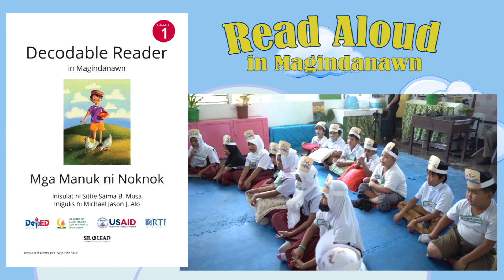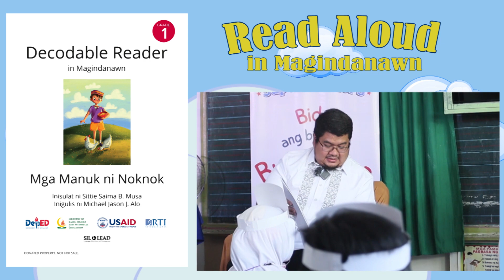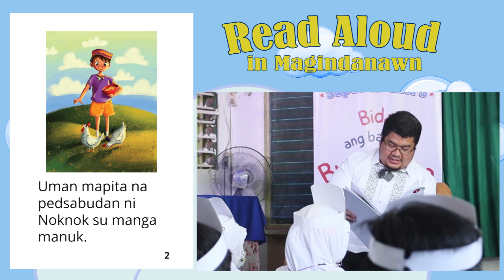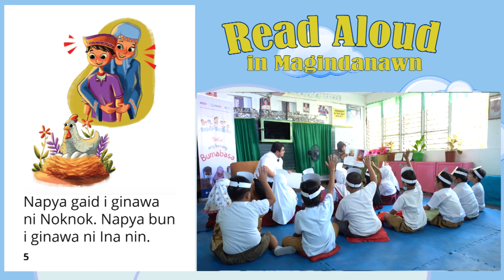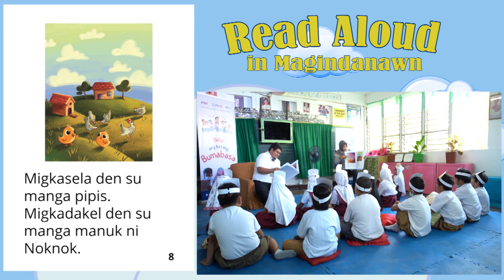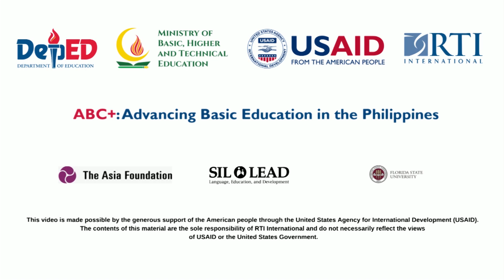Super Readers: International Math Day 2023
Numbers can be learned anytime, anywhere!

BARMM Cabinet Secretary Mohd Asnin Pendatun counted numbers with the Grade 2 learners of Notre Dame Village Central Elementary School during internationalmathday in Cotabato City. They also read the book "Ang Mga Manuk ni Noknok" in their mother language Magindanawn.